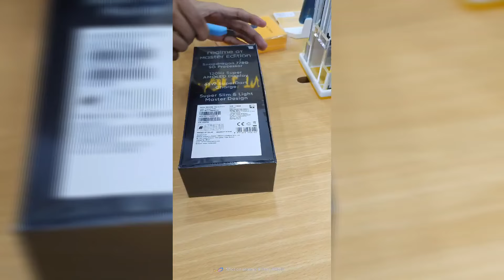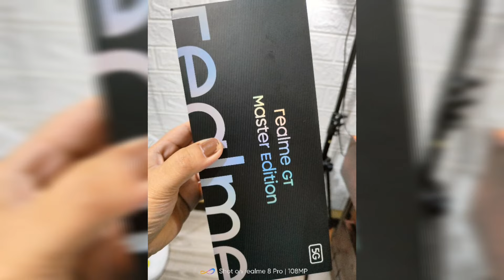GOT THE REALME GT MASTER EDITION | GEE & KIM | #75